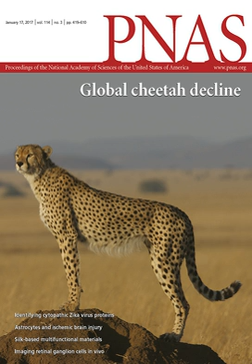PNAS | Wikipedia audio article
00:01:14 1 History
00:02:43 1.1 American national security concerns
00:03:44 2 Editors

- Socrates

SUMMARY
Proceedings of the National Academy of Sciences of the United States of America (often abbreviated PNAS or PNAS USA) is a peer-reviewed multidisciplinary scientific journal. It is the official journal of the National Academy of Sciences, published since 1915, and publishes original research, scientific reviews, commentaries, and letters. According to Journal Citation Reports, the journal has a 2018 impact factor of 9.58. PNAS is the second most cited scientific journal, with more than 1.9 million cumulative citations from 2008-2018. In the lay press, PNAS has been described variously as "prestigious", "sedate", "renowned", and "high impact".PNAS is a delayed open access journal, with an embargo period of 6 months that can be bypassed for an author fee (hybrid open access). Since January 2019, PNAS is online-only, although print issues are available on-demand.